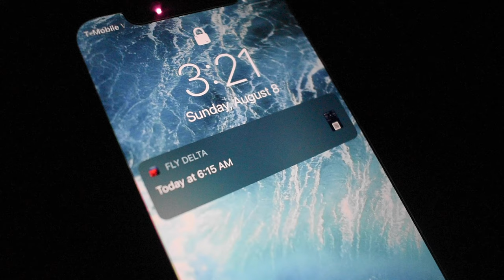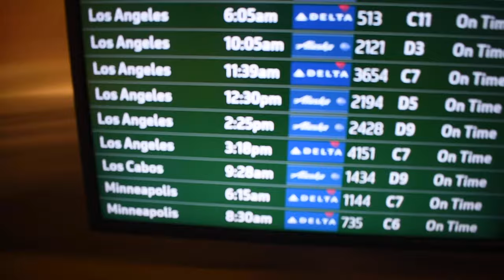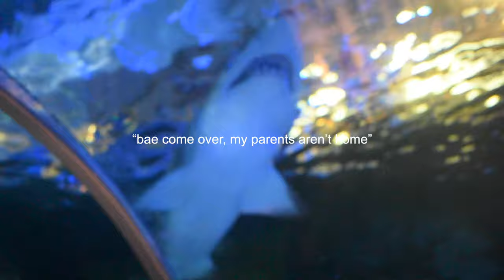traveling 2,000 miles to see ~SUNI LEE~ (24 hrs in minneapolis)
00:00 - intro
00:33 - flying to minneapolis
02:32 - the parade
03:13 - SUNI
05:02 - ceremony & thoughts
07:26 - suni's speeeechh
10:29 - y'all better not skip this aquarium part
12:52 - SAD FELLA HOURS